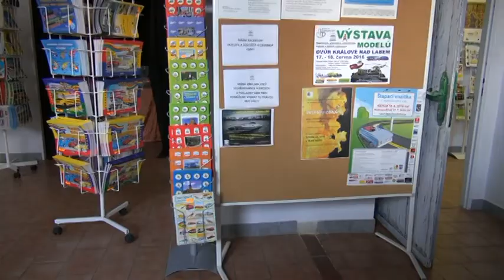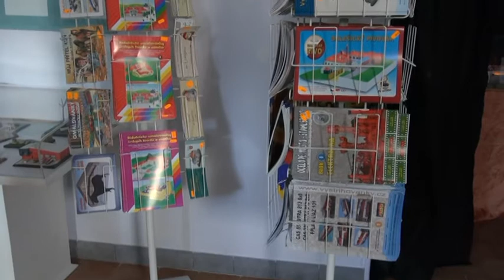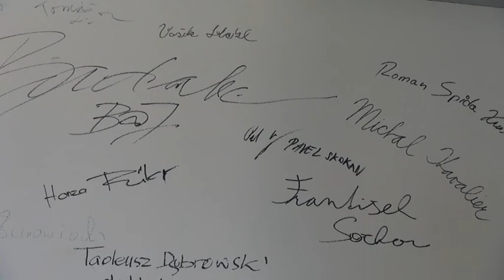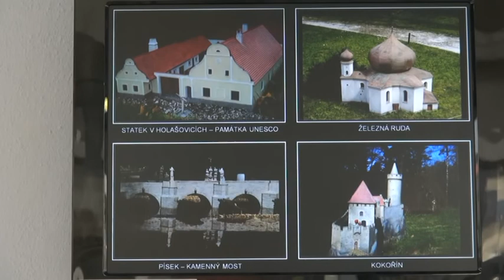Muzeum MPM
Muzeum papírových modelů v Polici nad Metuji